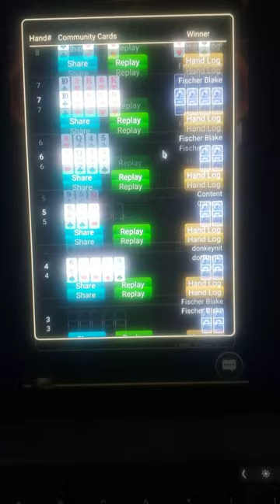Pokerrrr2 - The Scam Setup Part3